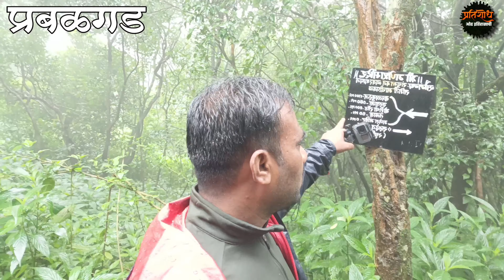prabalgad short madhe savistar